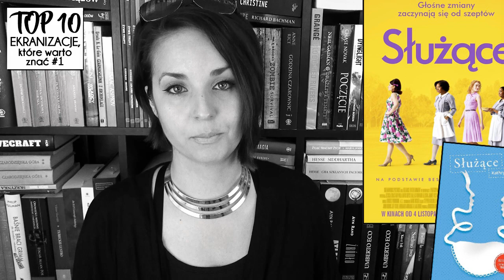EKRANIZACJE, które warto znać #1: powieść współczesna & misz masz [WielkiBuk.com]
Czy lubicie ekranizacje? Bo ja mam słabość do nich! Przepadam za filmowo-serialowymi adaptacjami ukochanych literackich dzieł. Dlatego zapraszam Was na nowy cykl filmów: EKRANIZACJE, KTÓRE WARTO ZNAĆ i dzisiaj będzie o ekranizacjach powieści współczesnych, z wyłączeniem... no sami zobaczycie czego. :D
Miłego oglądania!